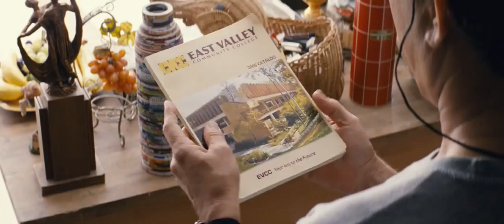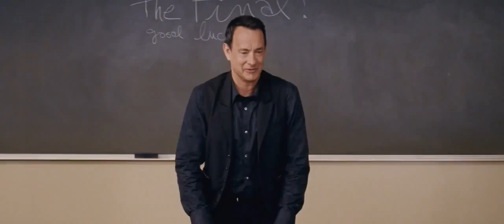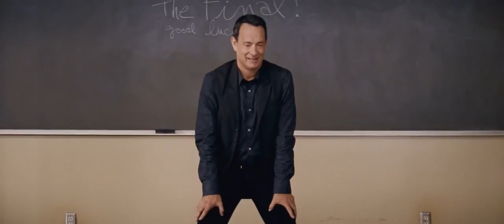Larry Crowne Trailer